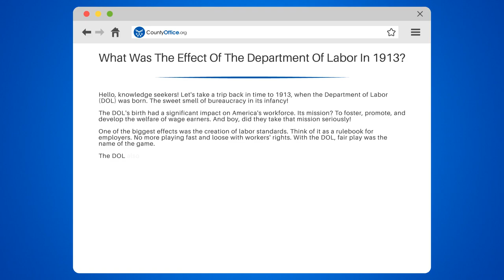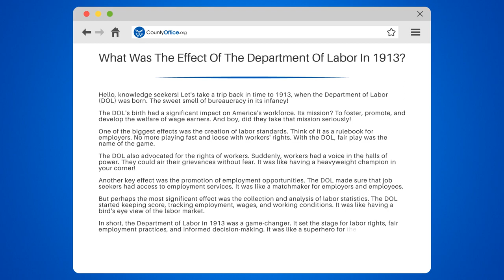What Was The Effect Of The Department Of Labor In 1913? - CountyOffice.org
What Was The Effect Of The Department Of Labor In 1913? Ever wondered about the significant role the Department of Labor (DOL) played in shaping America's workforce since its inception in 1913? In this enlightening video, we delve deep into the impact of the DOL on labor rights, fair employment practices, and informed decision-making.

We'll start by discussing the mission of the DOL and how it changed the game for wage earners. We'll explore how the establishment of labor standards acted as a rulebook for employers and ensured fair play. We'll also illuminate how the DOL became a voice for workers, advocating their rights and addressing their grievances fearlessly.

Next, we'll delve into how the DOL promoted employment opportunities, acting as a matchmaker for employers and employees. Finally, we'll examine its crucial role in the collection and analysis of labor statistics, providing a comprehensive view of the labor market.

Whether you're a student, a worker, or simply interested in labor history, understanding the DOL's impact is crucial.